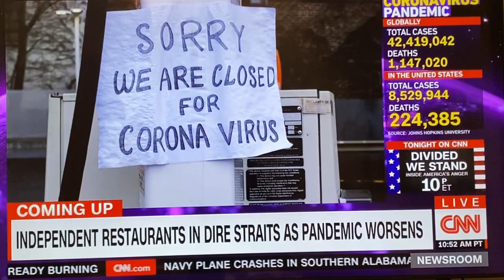Need To Help These People 10/24/2020 Part I